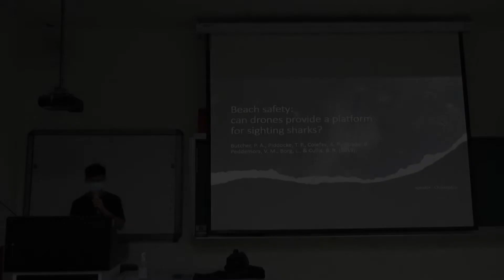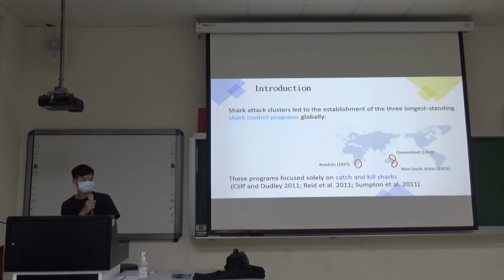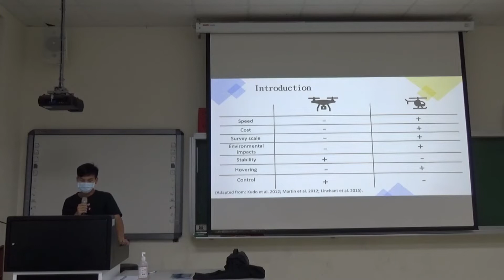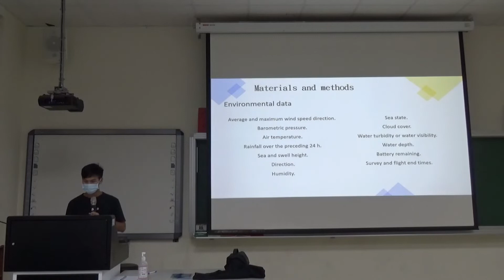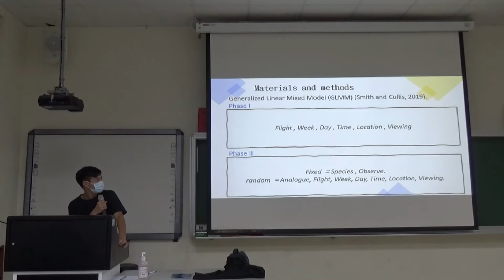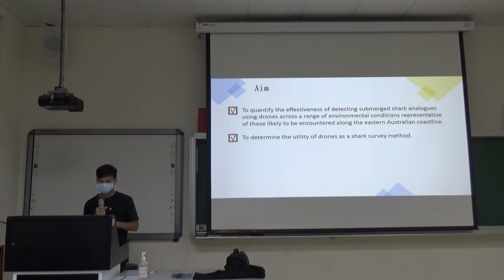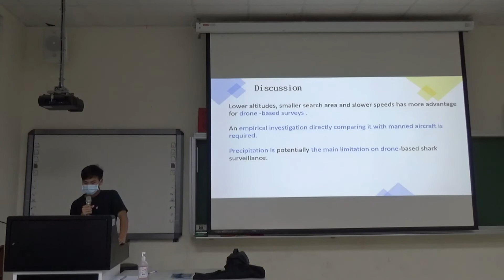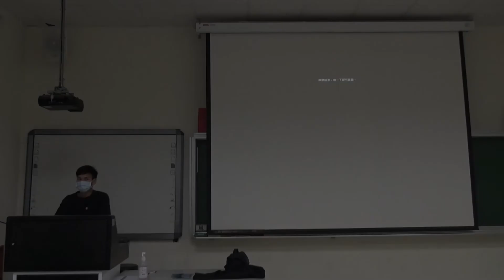15: Christopher's talk II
Duration of the talk: 11 min 5 sec
11:06 Reynold's comments
11:46 Yuchien's comments
12:01 Jaden's comments (volunteer)